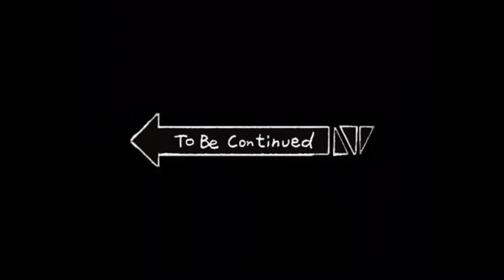MY OWN VERSION CRISPY PATA || BLOOPERS